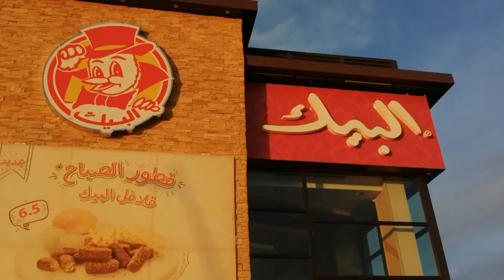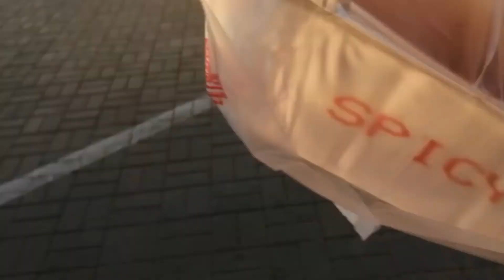الدمام شہر سے مدینہ منورہ کا سفر 3